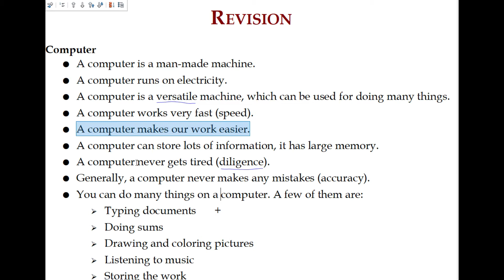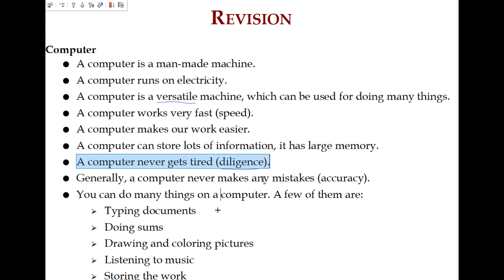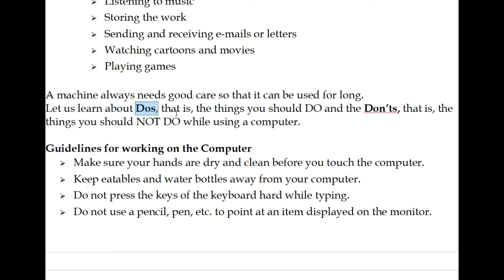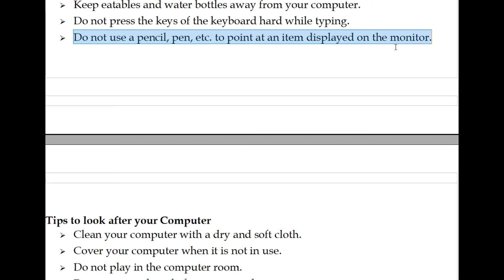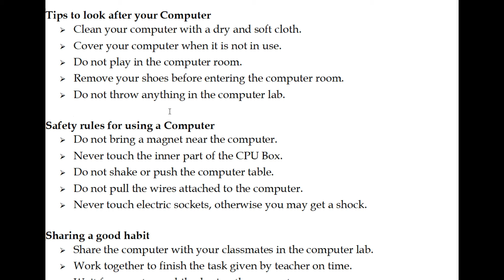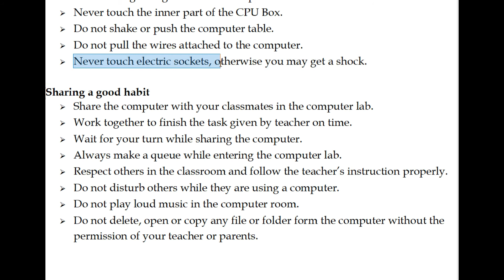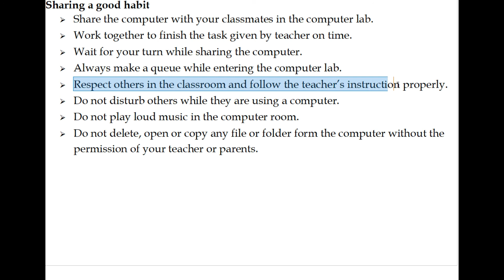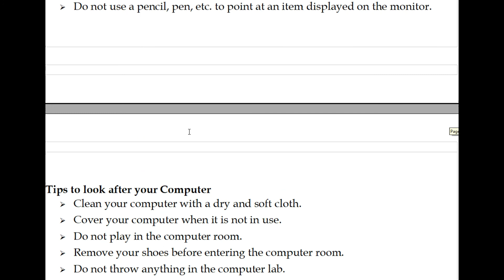Revision 2nd class computer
Revision for computer class II, Do's & Don'ts in computer Lab